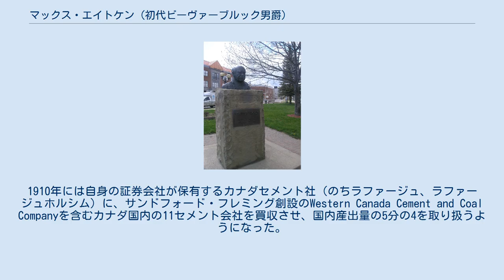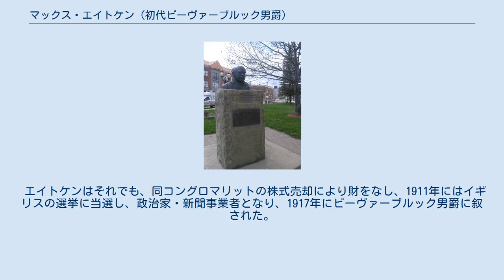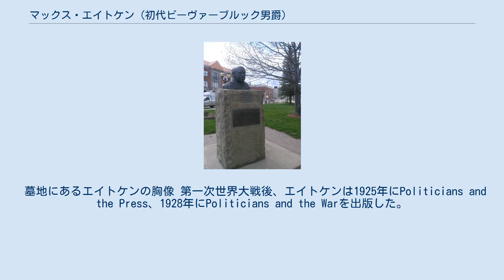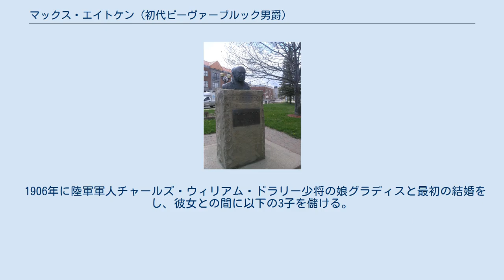マックス・エイトケン (初代ビーヴァーブルック男爵)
初代ビーヴァーブルック男爵ウィリアム・マックスウェル（マックス）・エイトケン（英: William Maxwell "Max" Aitken, 1st Baron Beaverbrook, PC, ONB、1879年5月25日 - 1964年6月9日）は、カナダ出身のイギリスの実業家、政治家、歴史家。
 英領カナダにおいて証券会社ロイヤル・セキュリティーズを経営しながら、1909年にはカルガリー電力（現TransAlta）を創業し、カナダ滝水力発電所の建設を主導した。
1910年には自身の証券会社が保有するカナダセメント社（のちラファージュ、ラファージュホルシム）に、サンドフォード・フレミング創設のWestern Canada Cement and Coal Companyを含むカナダ国内の11セメント会社を買収させ、国内産出量の5分の4を取り扱うようになった。
このコングロマリットがした証券取引上の不正や杜撰な経営や価格統制は世間から非難され、フレミングやその関係者は1911年には手形委員会から収賄課徴金を課された。
 エイトケンはそれでも、同コングロマリットの株式売却により財をなし、1911年にはイギリスの選挙に当選し、政治家・新聞事業者となり、1917年にビーヴァーブルック男爵に叙された。
第二次世界大戦中には第1次チャーチル内閣で軍事関連の閣僚職を歴任した。
 1951生まれのイギリス空軍少将のビーヴァーブルックは孫。
 1879年5月25日、英自治領カナダ連邦のオンタリオ州・メープルに生まれる。
父は長老派のミニスター(牧師)ウィリアム・カスバート・エイトケン、母はその夫人ジェーン・ノーベル。
スコットランド系の一家だった。
 エイトケンが生まれて間もなく、一家はニューブランズウィック州のニューカッスル(現ミラミチ)へ引っ越した。
そのため彼も同地の寄宿学校で学んだ。
少年期から狡猾な悪戯少年「マックス」として悪名を轟かせ、金儲けに強い興味を示していた 寄宿学校を出た後、ジャーナリストや保険販売員、法律事務所などで働き、法律事務所勤務時代にはロー・スクールにも通ったが、ロー・スクールは途中で投げ出している。
その後ボーリング場の経営をしていたが、1900年から公共事業債権の販売に携わるようになり、1903年には王立証券株式会社の経営者となり、この事業によって巨万の富を築いた。
20世紀初頭には有能だが物議を醸す投資家として名を馳せた。
 1910年には仕事と政界入りを狙ってイギリス・ロンドンへ移住。
アンドリュー・ボナー・ローの後押しを受けて、同年12月の総選挙でアシュトン＝アンダー＝ライン選挙区から選出されて統一党(保守党)所属の庶民院議員となる。
政治家としてはジョゼフ・チェンバレンの関税改革論(保護貿易)と帝国統一維持を信奉していた。
1911年6月20日にはナイト爵を与えられる。
 第一次世界大戦中には首相ロイド・ジョージに接近し、1916年7月に準男爵、ついで1917年1月に連合王国貴族ビーヴァーブルック男爵に叙せられ、貴族院議員に列した。
第一次世界大戦中はカナダ軍の広報を担当した。
カナダ戦争記念基金を創設してカナダ軍の戦争を描いた芸術を奨励した。
 また1916年には『デイリー・エクスプレス』を買収した。
 第一次世界大戦末の1918年にはロイド・ジョージ内閣で情報大臣とランカスター公領大臣に就任した。
同年枢密顧問官にも列する。
 第一次世界大戦後は政界を離れて新聞事業に集中した。
『デイリー・エクスプレス』の他、『イヴニング・スタンダード』も買収し、また『サンデー・エクスプレス』を創刊した。
イギリスを代表する新聞事業者として国際的にも巨大な影響力を持った。
関税改革論の受けが悪かったため、1930年前後には帝国内自由貿易と称した保護貿易論で民を扇動し、1930年代の保守党内の保護主義の高まりに一定の関与をした。
 1936年12月のエドワード8世退位騒動の際にはウィンストン・チャーチルや初代ロザミア子爵ハロルド・ハームズワース、オズワルド・モズレー準男爵らとともにウォリス・シンプソンと結婚することを希望するエドワード8世を支持したが、結局エドワード8世は首相スタンリー・...